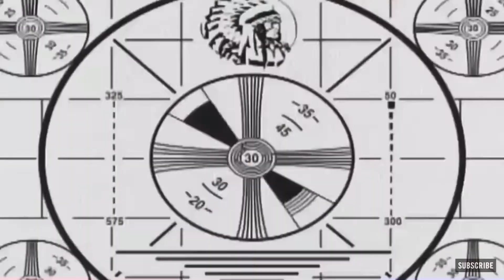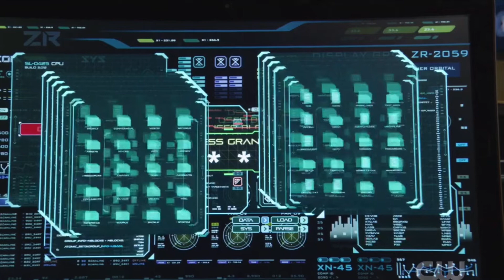How Will Gideon’s Android Legends Be Defeated?! | Theory | Legends of Tomorrow Season 7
-Intro Graphics and Sound Effects-
Development & Design

Daniel Gasper & dgMotion Mobile/Desktop

Template Design

Samuel Cavalli & SC Motion

Music & SoundFX

Jether Garotti Junior
        AudioJungle

DC’s Legends of Tomorrow 7x07 Promo “A Woman’s Place is in the War Effort!” (HD) Trailer

DC’s Legends of Tomorrow 7x09 Promo “Lowest Common Denominator” (HD) Season 7 Episode 9 Promo Trailer

-My Videos-

Creators: Greg Berlanti, Marc Guggenheim, Andrew Kreisberg, and Phil Klemmer

CW Show Legends of Tomorrow
Cast:   • Brandon Routh as Ray Palmer / Atom
* Caity Lotz as Sara Lance / White Canary
* Maisie Richardson-Sellers as Charlie / Clotho
* Tala Ashe as Zari Tarazi and Zari Tomaz
* Jes Macallan as Ava Sharpe
* Courtney Ford as Nora Darhk
* Olivia Swann as Astra Logue
* Amy Louise Pemberton as Gideon
* Nick Zano as Nate Heywood / Steel
* Dominic Purcell as Mick Rory / Heat Wave
* Matt Ryan as John Constantine
* Wentworth Miller as Leonard Snart / Captain Cold